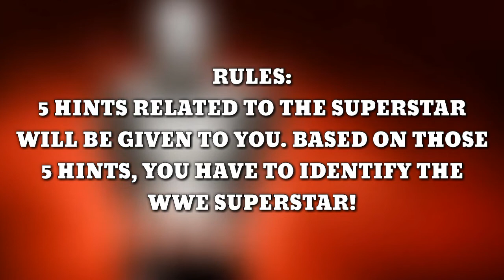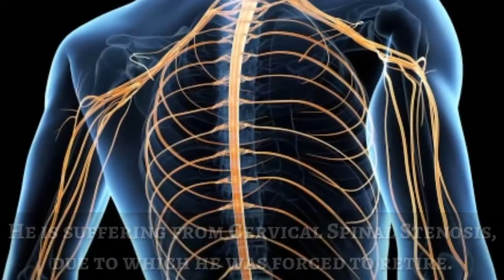Guess The WWE Superstar #3! | Fun Trivia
This is the 3rd episode of Guess This WWE Superstar where you test your WWE Knowledge and Guess the WWE Superstar based on the hints! Hope you like it!